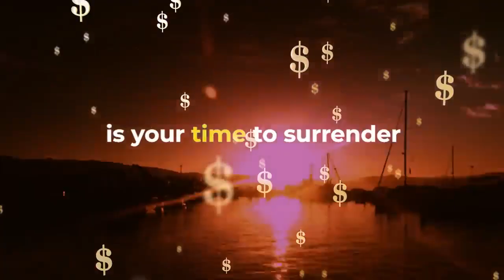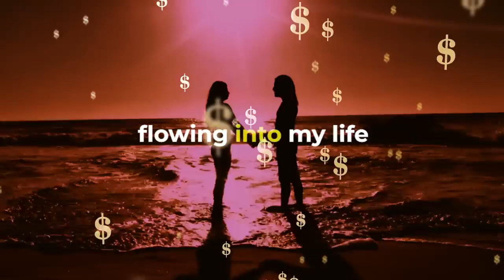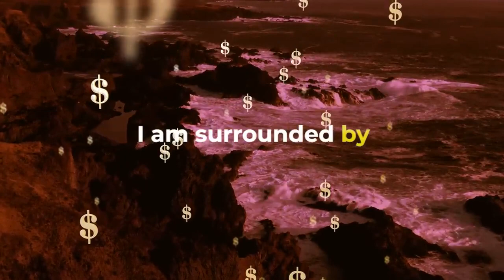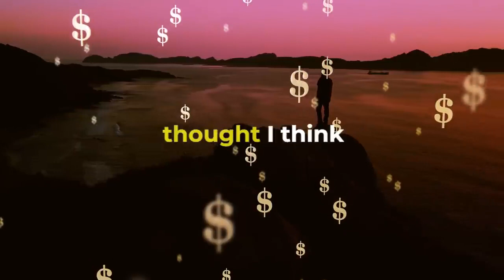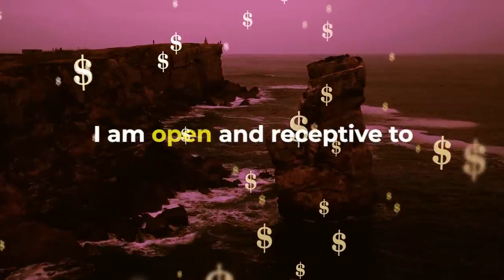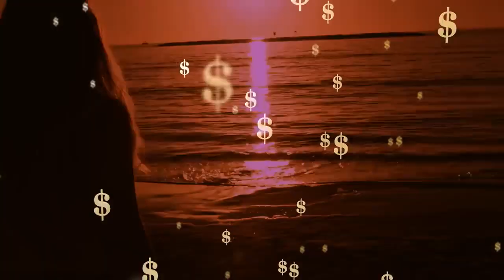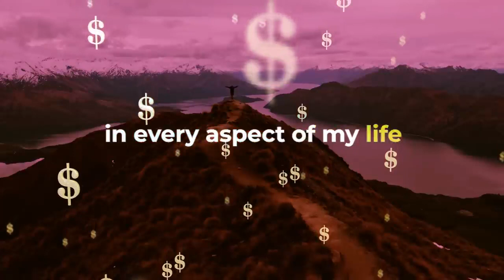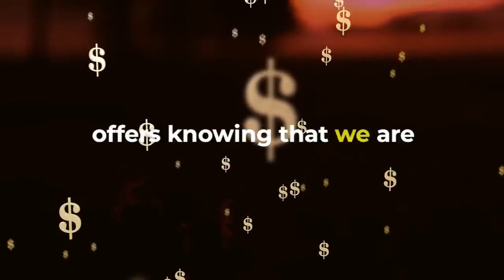Louise Hay_ Receiving Prosperity _ Affirmations for Prosperity and Wealth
Welcome to this inspiring session, "Louise Hay - Receiving Prosperity || Affirmations for Prosperity and Wealth." In this guided affirmation experience, you'll be immersed in the powerful words and wisdom of Louise L. Hay, a celebrated author and speaker known for her contributions to the self-help and personal development world.

In this video, Louise Hay's affirmations guide you on a journey toward abundance and prosperity. Her teachings focus on the belief that our thoughts and beliefs shape our reality, especially when it comes to attracting wealth and success. By using positive affirmations, you can reframe your mindset and open yourself to new opportunities for growth and financial success.

As you listen to Louise Hay's gentle yet empowering voice, you'll be encouraged to let go of limiting beliefs about money and prosperity. These affirmations aim to help you cultivate a positive relationship with wealth, recognizing that abundance is your birthright. Whether you're seeking to improve your financial situation, manifest a new career, or simply invite more prosperity into your life, this video provides the tools to help you on your journey.

By repeatedly listening to these affirmations, you can begin to internalize the positive messages and shift your mindset to one of abundance and gratitude. As you align your thoughts with these affirmations, you'll discover new opportunities for prosperity and wealth.

This video is free of ads, ensuring a seamless and uninterrupted experience. Take this time to focus on your goals, set your intentions, and allow Louise Hay's affirmations to inspire and guide you. Whether you're new to affirmations or a seasoned practitioner, this session will leave you feeling motivated and ready to embrace all that life has to offer.

I hope this introduction andSoulful yoga # Peaceful Yoga# Yoga restore